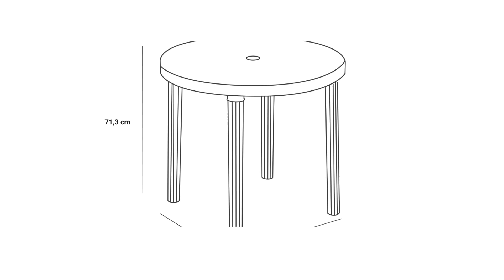3153142 Mesa redonda Caral blanca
Mesa redonda Caral blanca. JUST HOME COLLECTION